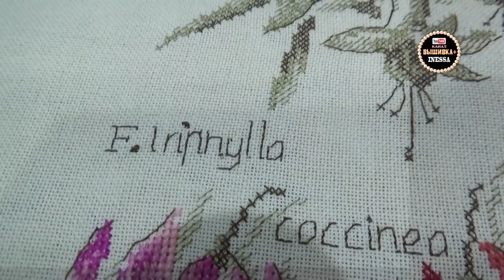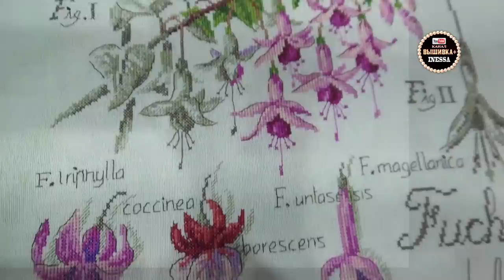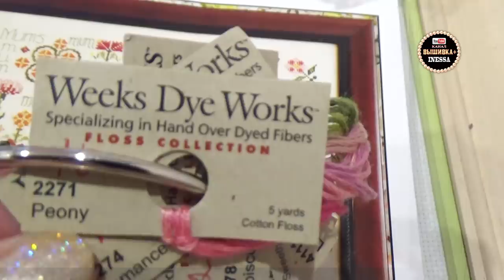Сэмплер Rosewood Manor Dreaming of mums, Вероник Ажинер, Венки от Панны. Мои готовые работы.